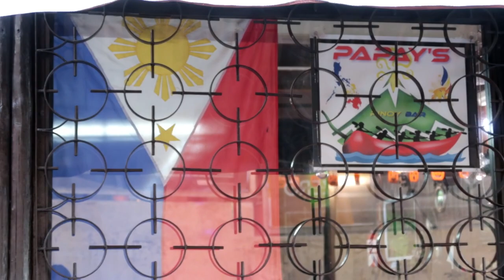CHECK OUT: PAPAY'S Pinoy Bar NEW MENU-Papay's Choice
PAPAY'S Pinoy Bar NEW MENU-Papay's Choice